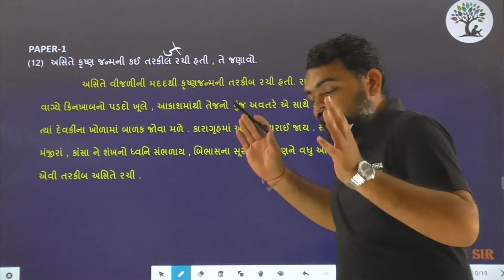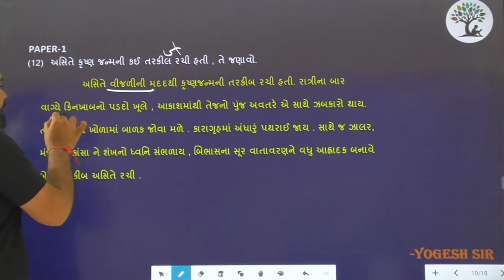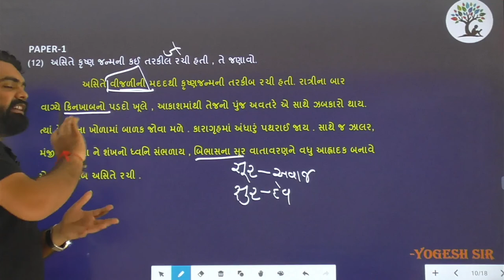Paper 1 | Que 12 | Gujarati | Alpha Vidhya Sankul | in Gujarati by Yogesh Sir